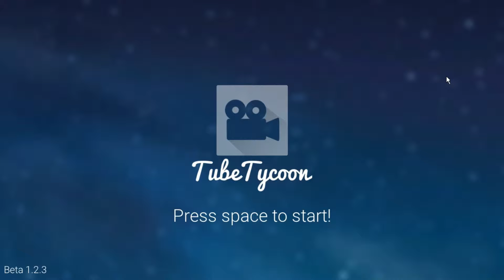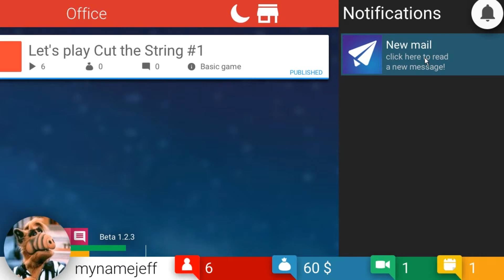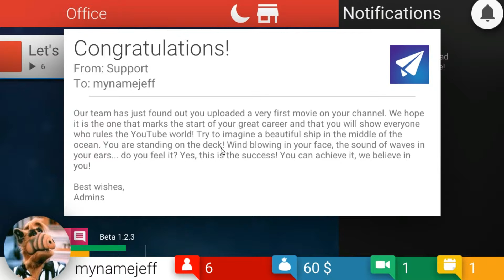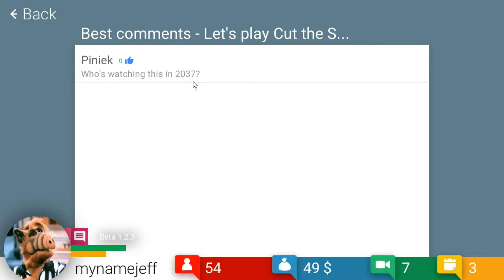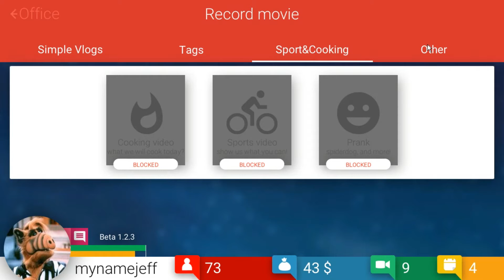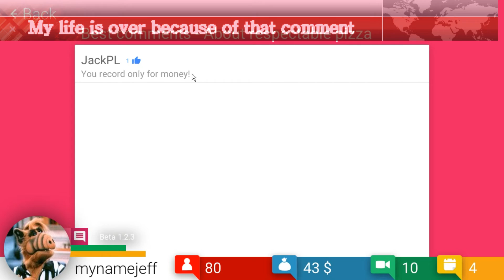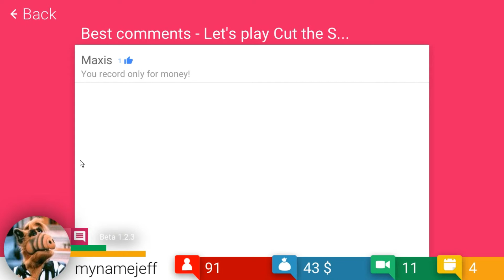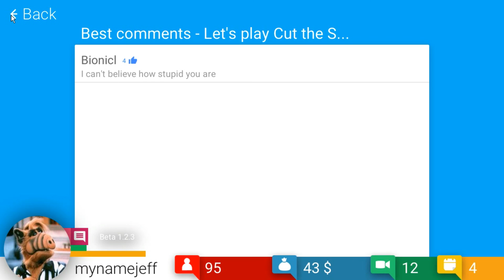How to be a Youtuber: Tube Tycoon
Hey guys this is a virtual youtube channel
Instergram